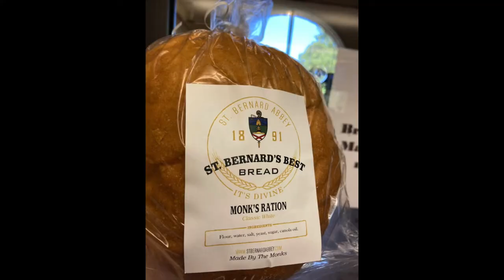10 Catholic Places We'd Love To Visit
Today we're sharing our top 10 list of Catholic places we'd love to visit. Inspired by our recent trip to the Shrine of the Most Blessed Sacrament, we did a little daydreaming and put together a list of all the interesting and amazing places we'd love to see. These noteworthy Catholic sites are located all over the world, and we want to see them all! So what's on our Catholic travel bucket list? Join us today for 10 virtual visits to 10 intriguing Catholic sites and see!

—Music For Mary || 2 Famous Fans Of Our Lady And Their Songs (Plus Our Give Away Winner!)